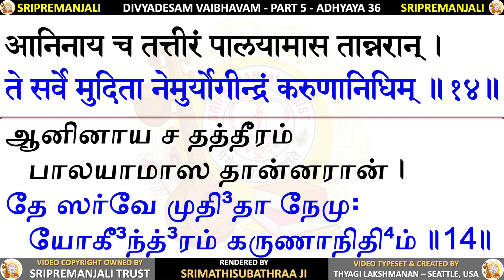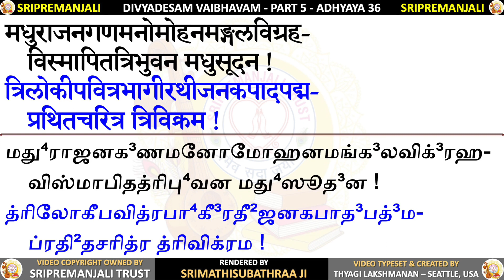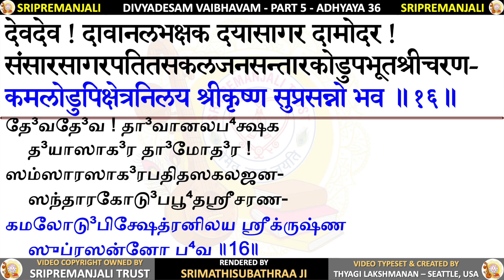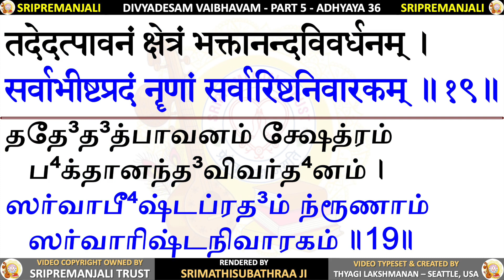5.36 - Udupi Kshetra Mahatmyam | Divyadesa Vaibhavam | Sri Sri Krishna Premi Anna | Subhaji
Divyadesa Vaibhavam - Part 5 - Chapter 36 - Udupi Kshetra Mahatmyam  - Sri Krishnan - Udupi - उड्डुपिक्षेत्रमाहात्म्यम्